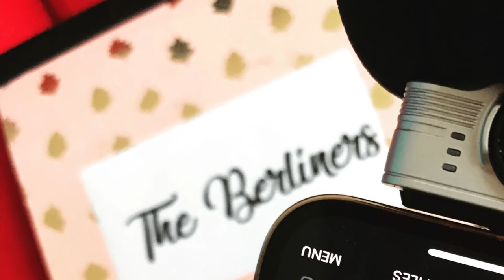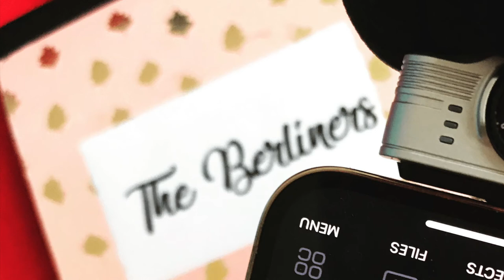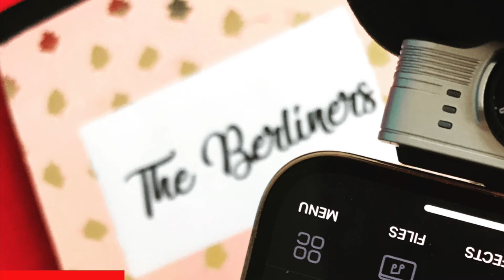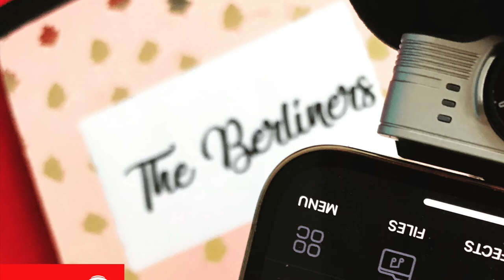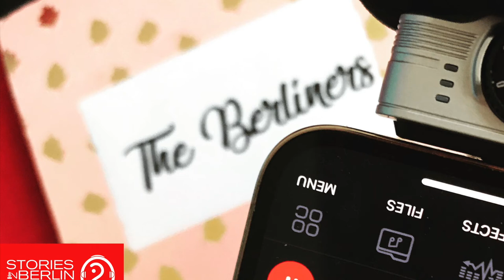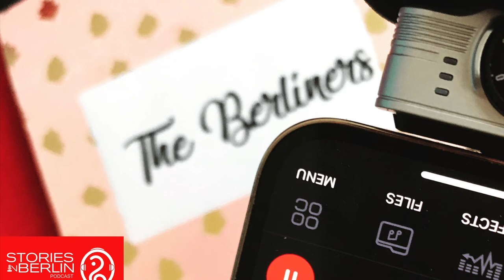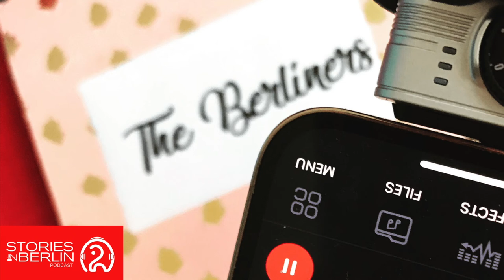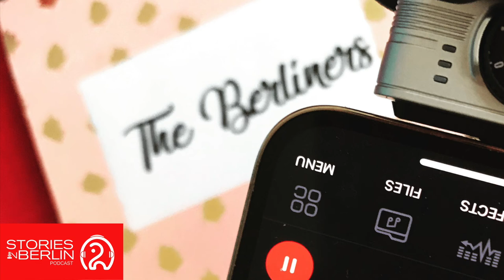«𝚃𝚑𝚎 𝙱𝚎𝚛𝚕𝚒𝚗𝚎𝚛𝚜» ep.4 MARA | ꜱᴛᴏʀɪᴇꜱ ɪɴ ʙᴇʀʟɪɴ | Christina Kyriazidi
ꜱᴛᴏʀɪᴇꜱ ɪɴ ʙᴇʀʟɪɴ
season 3  ep. 4
𝗠𝗔𝗥𝗔; "𝗧𝗵𝗲 𝗗𝗲𝗰𝗶𝘀𝗶𝗼𝗻"
from the novel
«𝚃𝚑𝚎 𝙱𝚎𝚛𝚕𝚒𝚗𝚎𝚛𝚜»
by Christina Kyriazidi

ꜱᴛᴏʀɪᴇꜱ ɪɴ ʙᴇʀʟɪɴ is a storytelling podcast that delves into the cobbled streets of Berlin and explores the city's history through anecdotes, personal tales and experiences of Berliners, old and new.

Created by Christina Kyriazidi the founder of the STORY FOR FOOD initiative, this podcast tours Berlin to audio collect stories that otherwise would be lost.

In 𝗦𝗲𝗮𝘀𝗼𝗻 𝟯 Christina reads for you, chapter by chapter, one chapter per episode, her novel «𝚃𝚑𝚎 𝙱𝚎𝚛𝚕𝚒𝚗𝚎𝚛𝚜», a collection of semi-fictional stories about the life of Berliners during the corona pandemic.

All stories take place on the same night, in late November 2020, in a lockdown Berlin. Every chapter tells the story of a different Berliner.